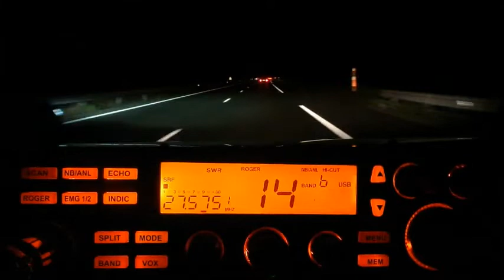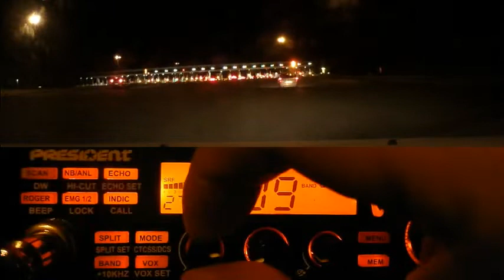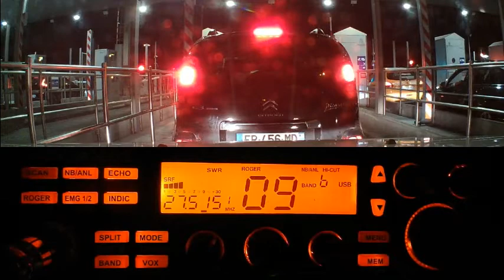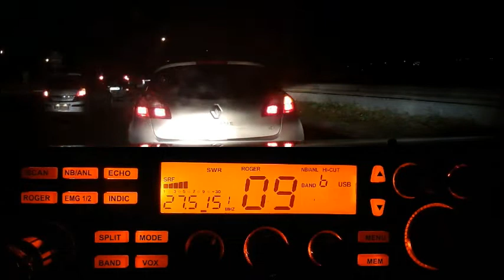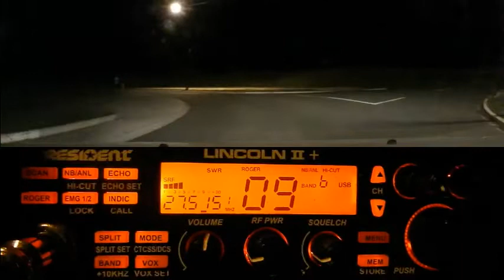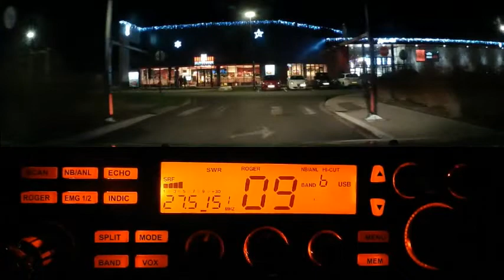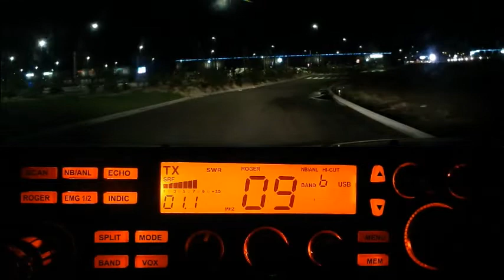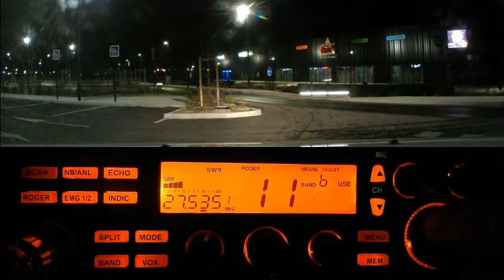Cibi QSO local en USB (05 01 2020) P. Lincoln II +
Voilà pourquoi il vos mieux avoir un poste CB multimode. En l'absence de propagation, pour couvrir de grandes distances les modes AM et FM ne suffisent pas. Il suffit donc de passer dans les modes USB ou LSB pour pouvoir s'attraper en fréquence sur le 27 Mhz analogique qui est malgré se que l'on vois sur internet bien plus facile à utiliser et couvre de bien plus grande distance que le numérique en UHF.